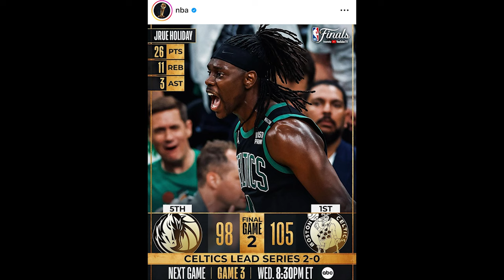TIME OUT: Alasan Dallas BERAT Comeback I Dan Hurley Tolak Lakers I Pelita Jaya Ukir Sejarah di BCL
Big thank you @ballerbroidn yang sudah menjadi sponsor kelas Time Out hari ini. Pastikan kalian cobain bola basket MZ7 mereka, gak akan nyesal guys ☺️